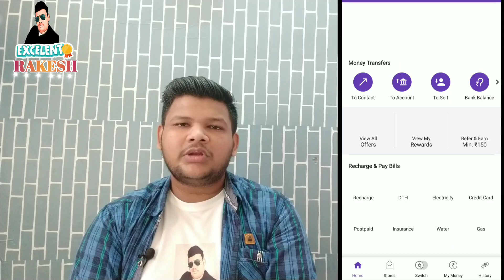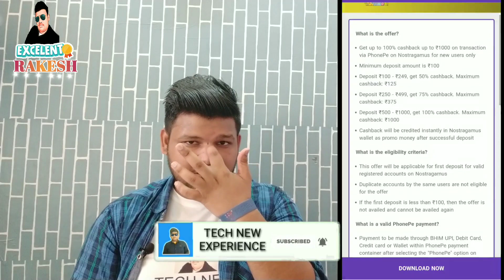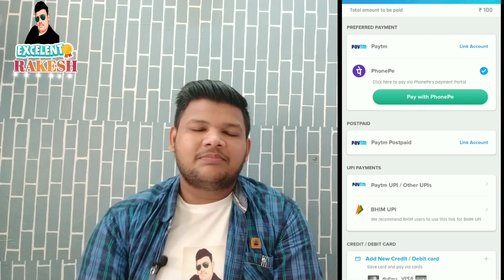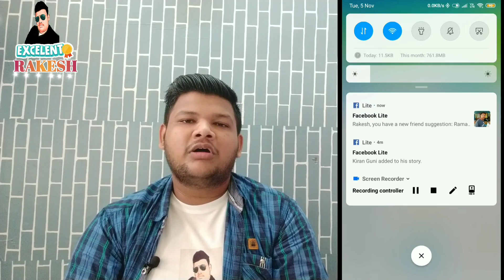How to add money and get ₹1000 cashback || new offer phone pe || earn unlimited with nostra pro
Hello friends aaj mai aap sabhi ke liye ek nya offer laya jiski madad se 1000 cashback milega nostra pro app me bahut hi jada fayda hai jaldi se video ko dekhiye Or bahut sara paise paye nostra pro app me woh bhi phone pe ki taraf se offer h

newofferphoneandnostrapro#₹1000cashback#nostraprogamingapp